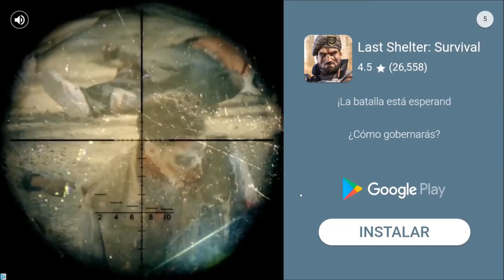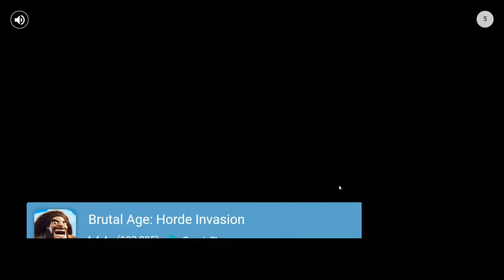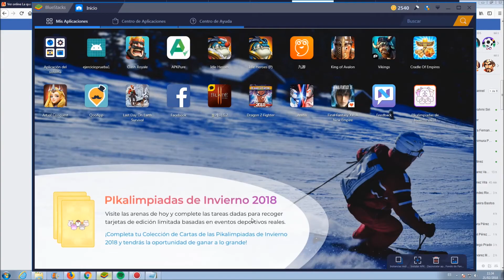Super Saiyan Goku: Dragon Z Fighter android game first look gameplay español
La descripción de Super Saiyan Goku: Dragon Z Fighter
_ Dragon Z Fighter là 2D Fighting Game. Lấy chủ đề là các nhân vật trong bộ truyện Anime nổi tiếng Dragon Ball Super như Goku, Vegeta, Trunks, Gohan, Bardock, ...
_ Dragon Z Fighter là game dau vo sôi động, những màn danh nhau mãn nhãn giữa những nhân vật khiến người chơi không rời mắt.
_ Hiện tại Dragon Z Fighter có 10 nhân vật:
+ Goku
+ Vegeta
+ Trunks
+ Adult Gohan
+ Teen Gohan
+ Gotenks
+ Broly
+ Bardock
+ Piccolo
+ Raditz
_ Dragon Z Fighter cho phép người chơi thu thập vàng và kinh nghiệm sau những trận đánh để mua cho mình những vật yêu thích và nâng cấp nhân vật ngày càng trở nên mạnh mẽ.